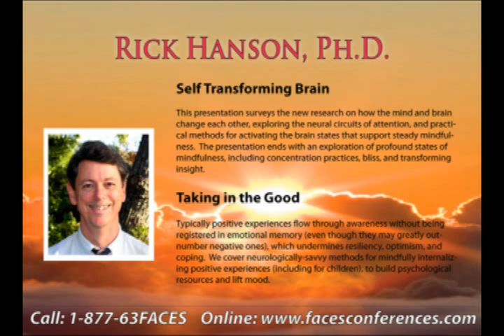Rick Hanson - The Self-Transforming Brain & Taking in the Good Part II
Recorded Live at Awakening To Mindfulness, San Diego 2009

For more information about upcoming Awakening To Mindfulness Conferences or to view other videos

Rick Hanson, Ph.D.

Neuropsychologist and founder of the Wellspring Institute for Neuroscience & Contemplative Wisdom. Editor, Wise Brain Bulletin and author of Buddha's Brain: The Practical Neuroscience of Happiness, Love, and Wisdom (New Harbinger, 2009)